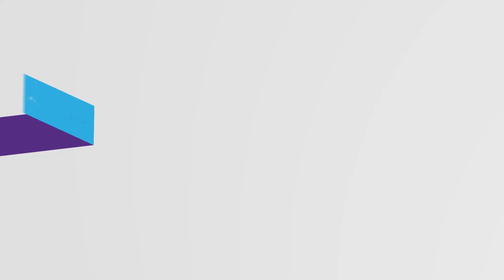Vox-Pop - Opéra pour sèche-cheveux - Blizzard Concept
Un spectacle désopilant à ne pas manquer au théâtre Centaur!